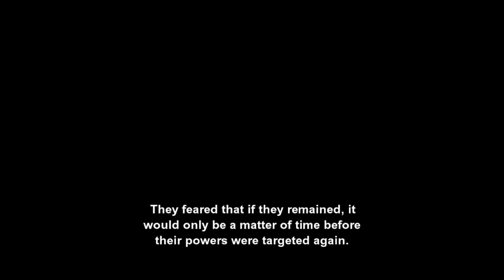Ramuh - Final Fantasy VI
This story is really intersting!